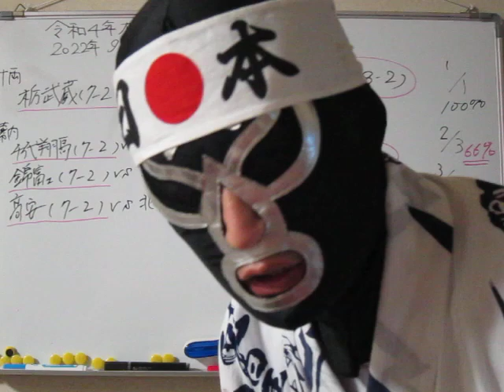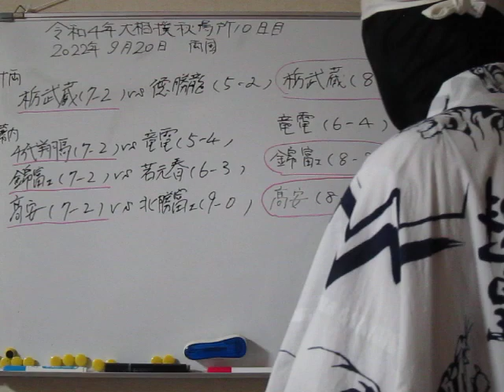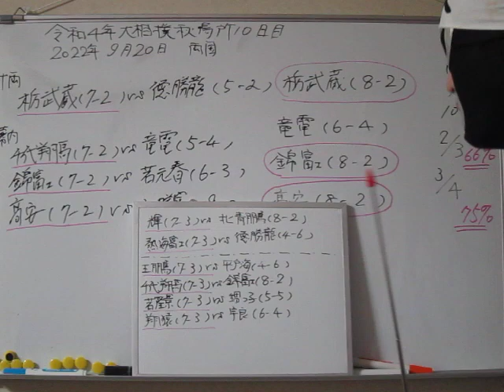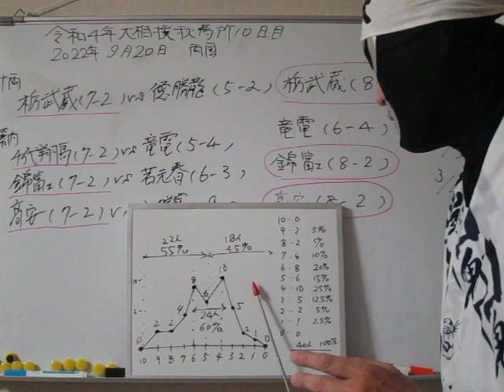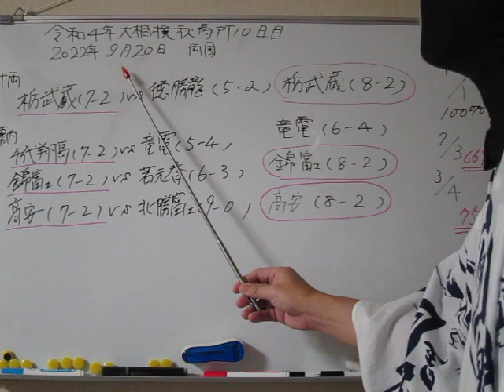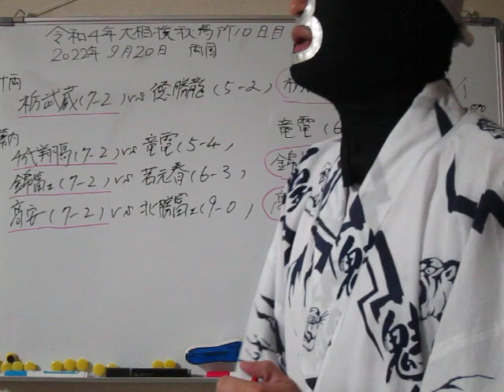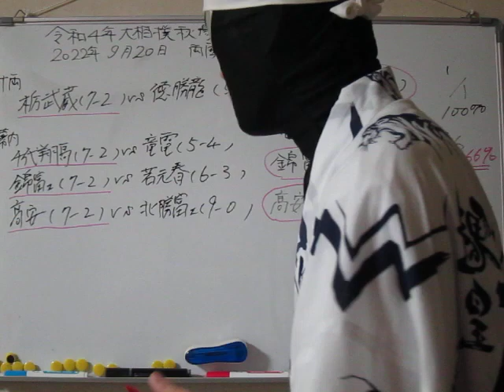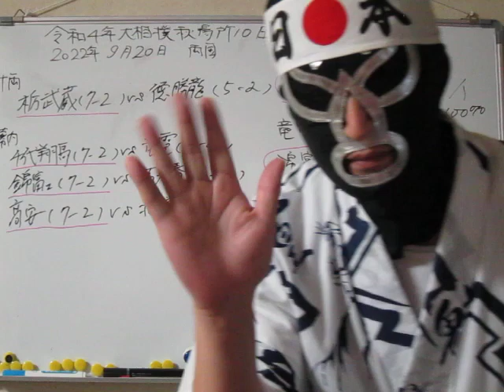【7勝2敗関取の75％が勝ち越した事実 錦富士 栃武蔵のお八百長】令和4年9月20日大相撲秋場所10日目＆11日目【大相撲きょうのお八百長】